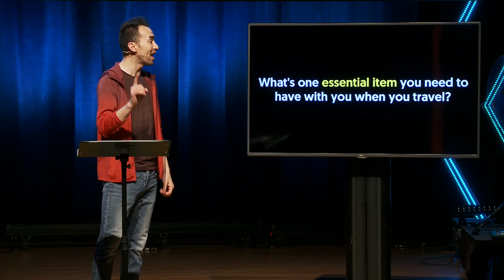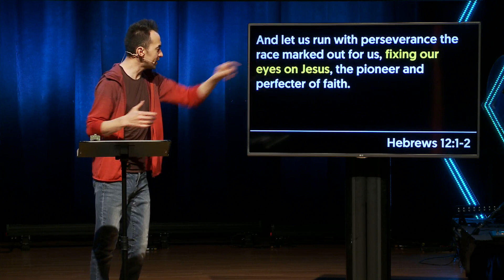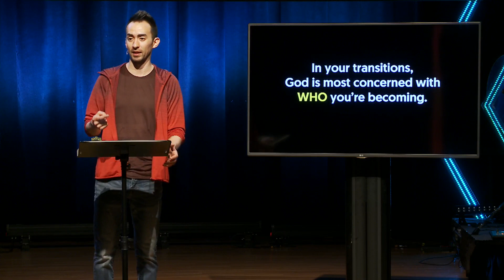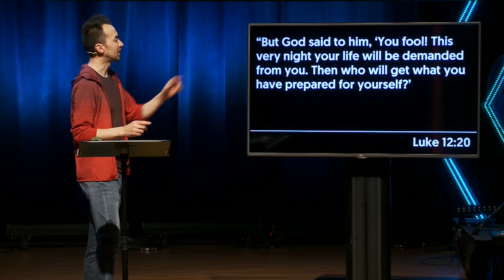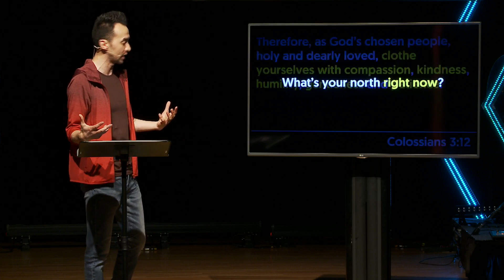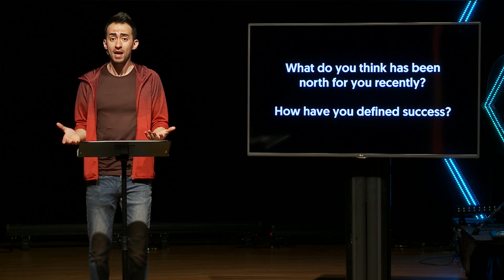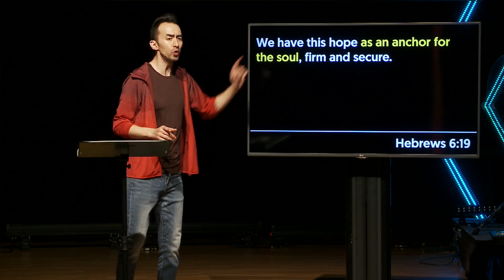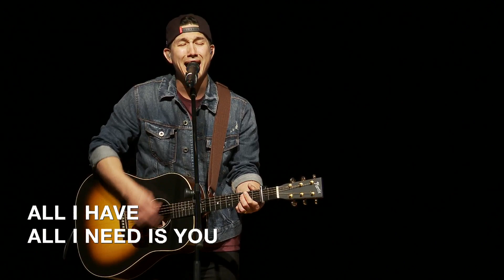True North | Pack Your Bags | Paul Heggie | 2019-04-05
Often, during the transitions of life, we’re so locked in on the what, where, when, and how. The key to being prepared for these transitions is to have your compass set to true north, and that leads us to a better question: Who are you becoming in the process?